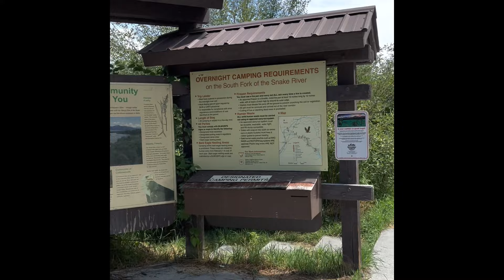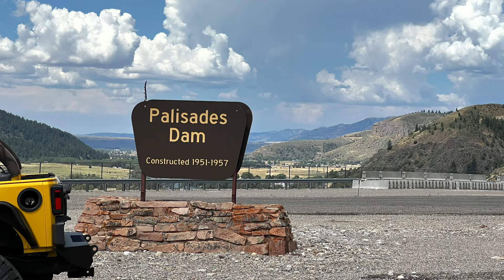রোড ট্রিপ এর দ্বিতীয় দিন মিসওয়ালা থেকে গ্রান্ড টেট্টন | Day 2: Missoula to Grand Teton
Missoula, Montana to Teton(Wyoming)
Day was good... We took enough break on the way. Stop for lunch and some of the view points..

On the way to I-90 & I-15 highway